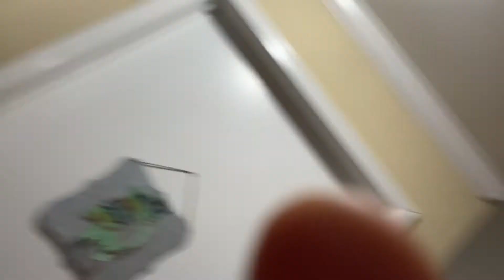Eric & Krystal’s 10 Year Wedding Anniversary - Hibachi and Rolled Ice Cream | Episode 65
Eric and Krystal’s 10th wedding anniversary.

Hibachi for dinner.

Creme Shack rolled ice cream for desert.

"Vega Dad Vlog"

This channel was created to empower and embolden fathers to be the best, most involved and supportive dads that they can be for both their partner and for their kids.

This channel was inspired by the birth of our 4th child "Vega".

Vega is the luminary star of the constellation Lyra, the once and future North Star and a beacon of inspiration.
This channel is not only a chronicling of our baby Vega's first year of life.
This channel is also about inspiring dads to be bright stars, an inspiration and a guide in their children's lives.